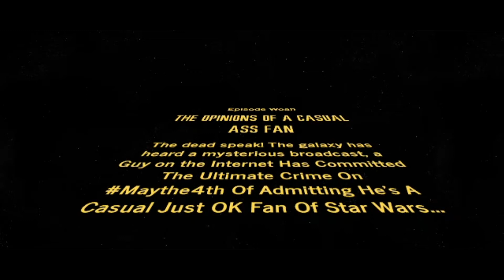I'm A Very Casual Ass Star Wars Fan lol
Spoilers: I Think Star Wars is just OK lol